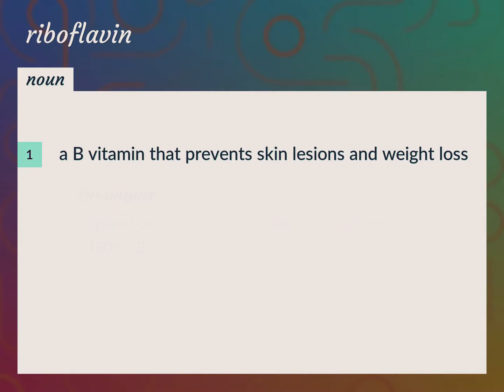Riboflavin | meaning of Riboflavin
What is RIBOFLAVIN meaning?